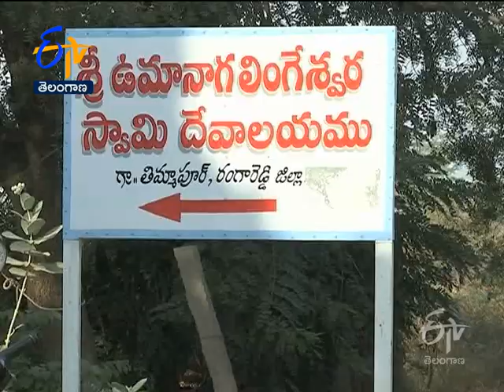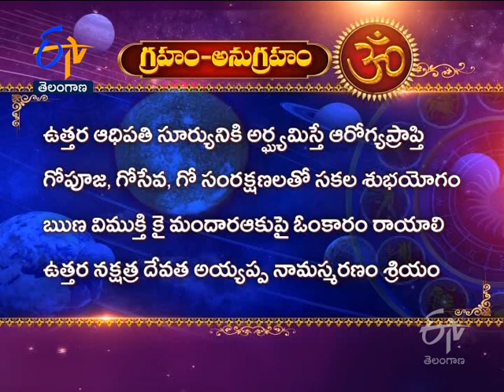Sri Umanagalingeswara swamy Temple | Thimmapur |Rangareddy| Teerthayatra | 1st November 2021 |ETV TS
Explore India’s holy temples glorified with the divine presence and architectural, cultural prominence. Teerthayatra explores Sri Uma Naga Lingeswara swamy Temple, Thimmapur, Ranga Reddy district and narrates the history and sanctity of the temple.